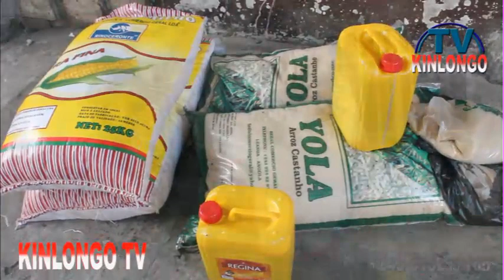PASTEUR NKOSI ALIAKA YE MOKO TE AYE LELO NA ORPHELINA YA MAKALA KOSUNGA BA ORPHELIN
LA CHAINE SOCIALE